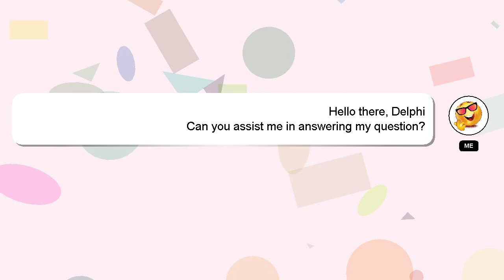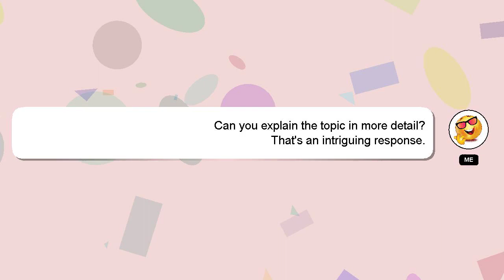How to heal magic stone soul knight?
An introduction to myself in a few words, Hi, my name is Delphi, nice to meet you. I am here to assist you in getting the answers you need. - How to heal magic stone soul knight?

If you require more detailed information, please don't hesitate to comment or chat with me. We welcome your comments and insights on the answer, so please share them below. A 'heart' from me will be given to show my gratitude for your contribution.

*2 What we are experimenting :*